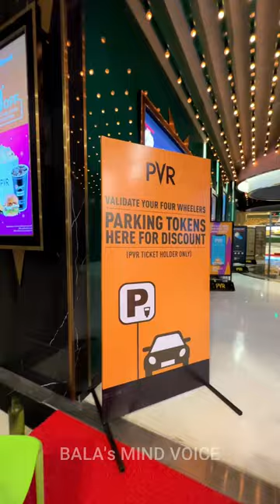இந்தியா-ல யே ✈AIRPORT-la இருக்க ஒரே 🎞சினிமா தியேட்டர் - 💥நம்ம சென்னை-ல தான்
follow us on : Bala's mind voice in